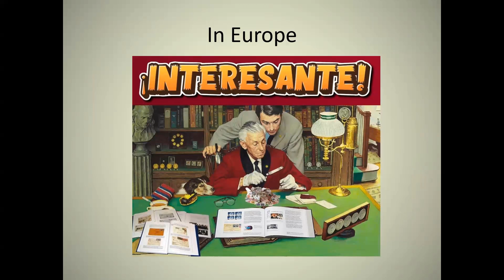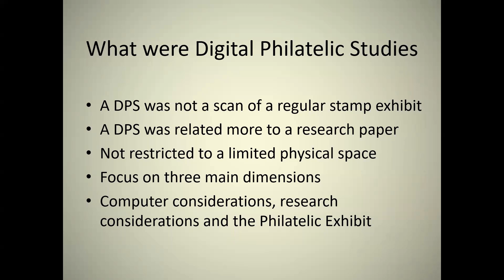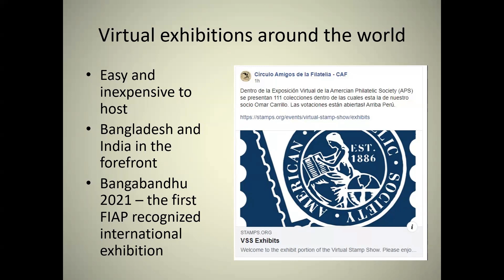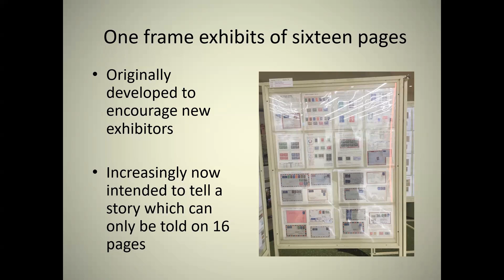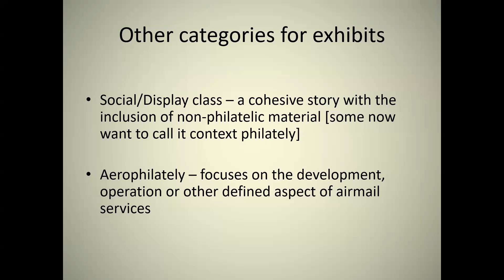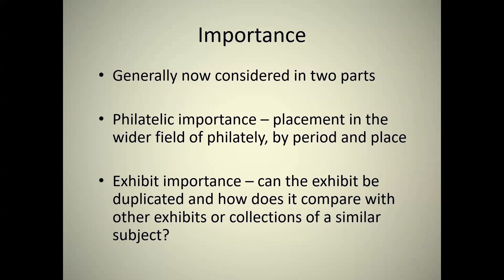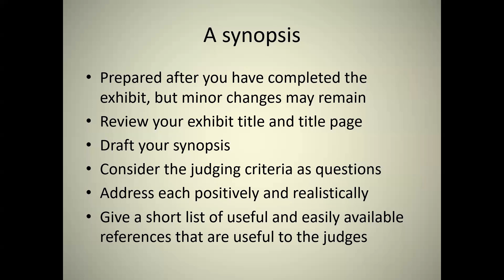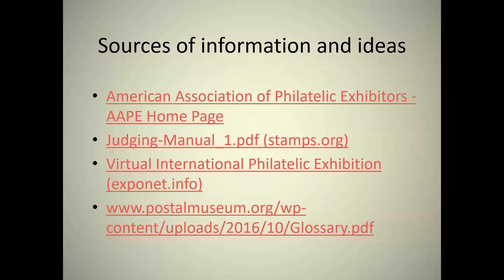So You Want to Become an Exhibitor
A June 12, 2024 pre-Milcopex presentation by Colin Fraser